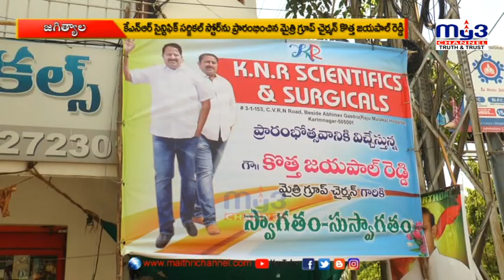సైన్టిఫిక్‌ సర్జికల్‌ స్టోర్‌ను ప్రారంభించిన కొత్త జయపాల్‌ రెడ్డి ||MY3 NEWS 17-05-2023 8pm